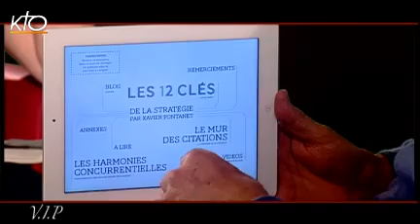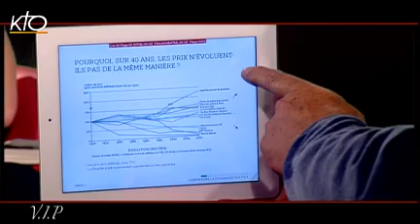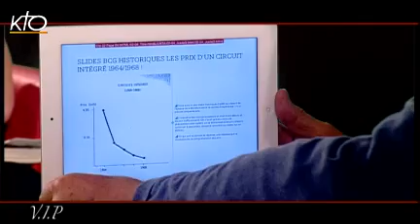Xavier Fontanet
Chef d'entreprise " charismatique " selon ses collaborateurs et de nombreux analystes, Xavier Fontanet a été pendant quinze ans à la tête du groupe Essilor. Très apprécié pour ses talents managériaux et ses réflexions économiques, il a été sollicité en 2007 pour apporter sa contribution à la Commission pour la libération de la croissance française, qui a accouchée du rapport  " Attali ". Chrétien affiché, l'éthique est pour lui au coeur de son engagement. Il a d'ailleurs imposé la constitution d'un comité d'Ethique au Medef. En 2010, il a publié un ouvrage intitulé " Et si on faisait confiance aux entrepreneurs " (Les Belles Lettres), qui est une synthèse de son expérience de dirigeant dans lequel il prône un libéralisme sans complexe. Son leitmotiv : "Faire plus avec moins". Rencontre avec ce dirigeant hors-norme.